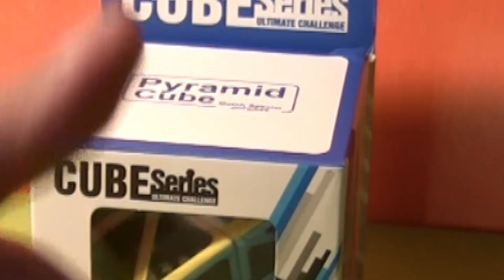Pyraminx 3x3 de fibra de carbono#MiércolesCubero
Hoy en miércoles cubero tenemos un unboxing de un pyraminx 3x3x3 de fibra de carbono